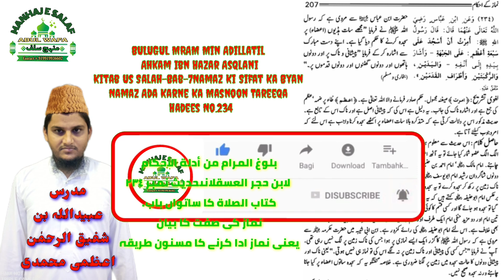Bulugul Maram Min Adillatil Ahkam Kitab Us Salah Hadees 234 Namaz Ki Sifat Ka Bayan Namaz Ka Tareeqa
Aameen

ABULWAFA SALAFI
ابوالوفا سلفی

Facebook  I'd
SIRAT UN NABI SALLALLAHU ALAIHI WASALLALLAM
Link.